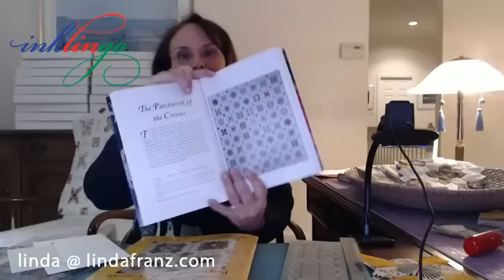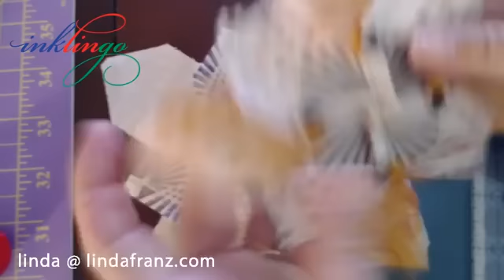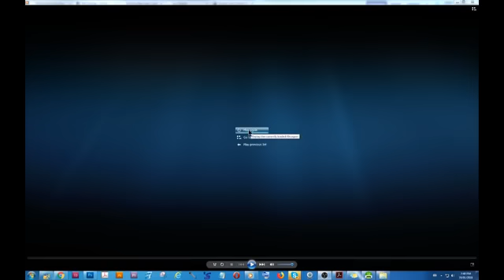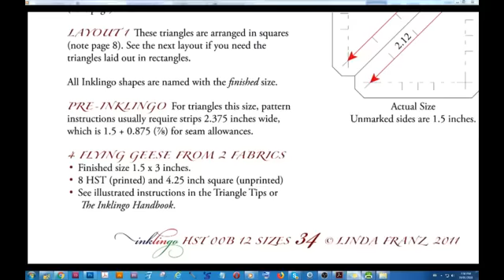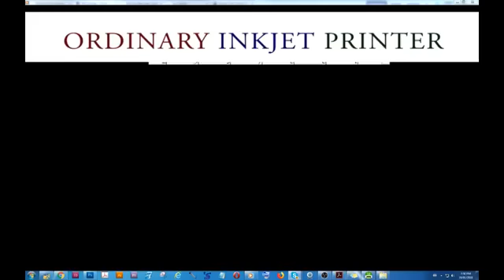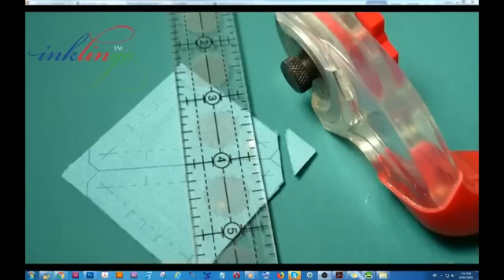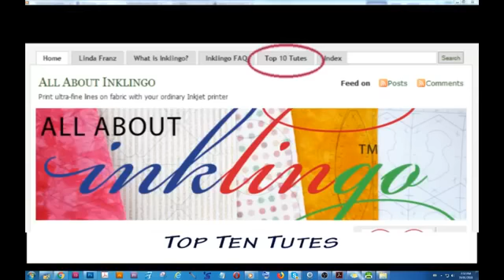Inklingo Live Video 04 Patchwork of the Crosses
Replay of Inklingo Live Video 04, originally on Facebook in January 2018.
Linda Franz uses a theme of simplicity to discuss Lucy Boston Patchwork of the Crosses.
The links referred to are listed on the All About Inklingo blog